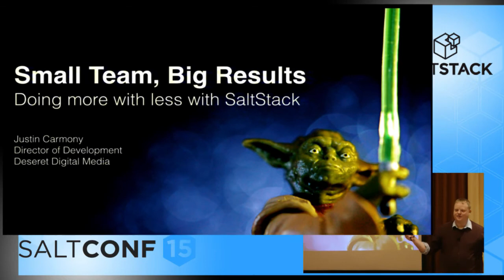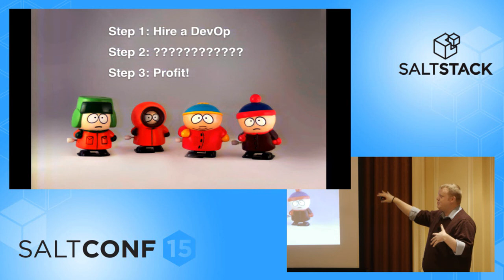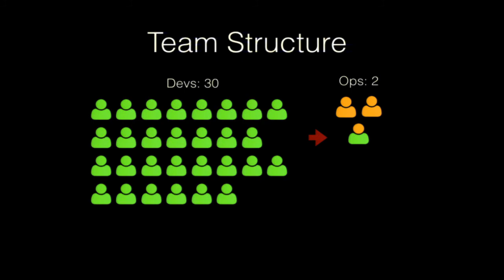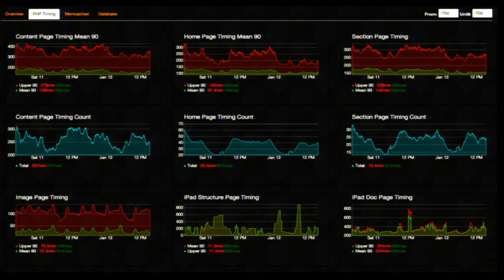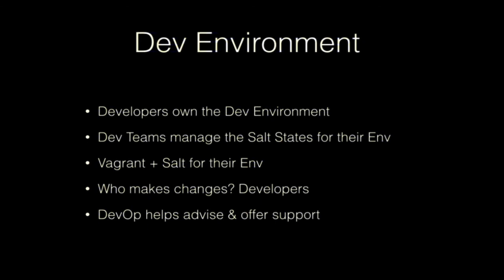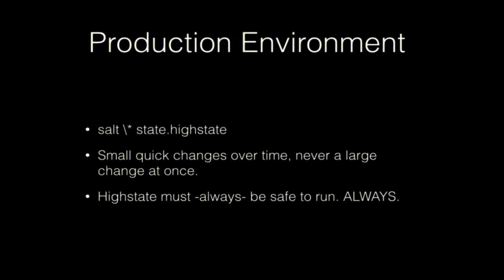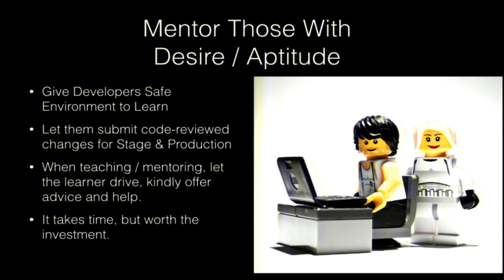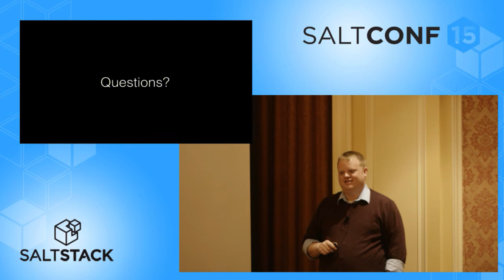SaltConf15 - Justin Carmony, Deseret Digital Media - Small DevOps Team, Big Results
A SaltConf15 talk by Justin Carmony of Deseret Digital Media. Learn how a small technology department uses SaltStack at every step to manage high volumes of traffic on multiple websites. This session will dicsuss how SaltStack is used with Vagrant for development environments, how SaltStack is used to create dynamic staging environments, and for deploying into production. You don’t need a large DevOps group. A few people can do just about everything with SaltStack.